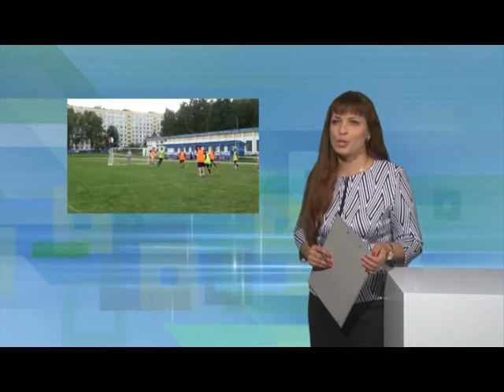Десна-ТВ: День за днём от 22.09.2017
В выпуске:
1. Международный День Мира в Десногорске.
2. Акция «На работу на велосипеде».
3. Ветераны принимают поздравления.
4. Итоги турнира по мини-футболу среди школ.